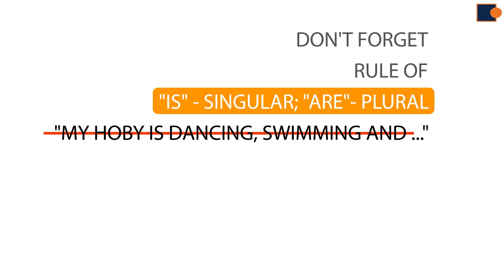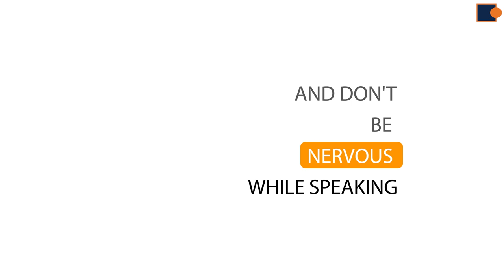Speaking - hobby, family and routine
Speaking bo'yicha ba'zi namunalarni ayni shu videoda ko'rishiz mumkin